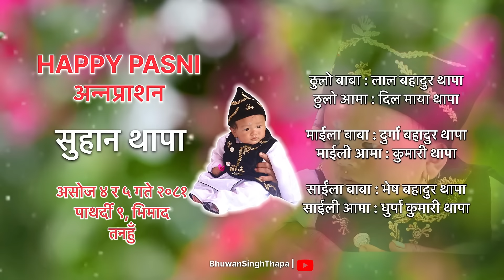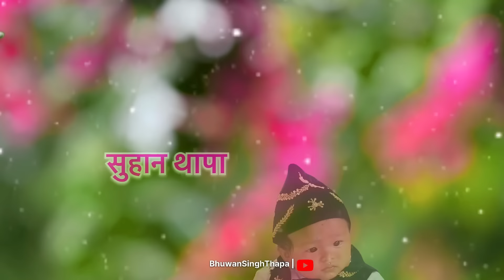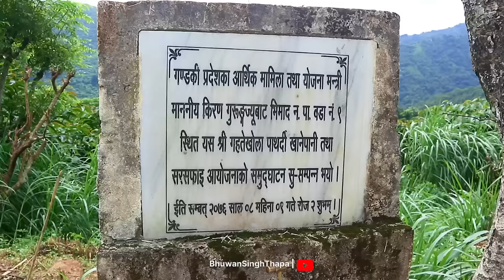रमाईलो पास्नी / भात खुलाई / Magar Culture Pasni And Kaura Dance / Suhan Thapa / Bhuwan Singh Thapa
रमाईलो पास्नी / भात खुलाई Pasni - Suhan Thapa / Magar Culture Pasni In Nepal / Bhuwan Singh Thapa

Suhan Thapa Magar’s annaprashan pasni Video in Tanahun Bhimad Pathardi Magar Village .

Camera / Drone / Edit By Bhuwan Singh Thapa Magar .

Nepali pasni bhat khulai video
Cooking goat meat amd eating
Cooking buffalo meat and eating in village
Cooking nepali food
Kaura dance and kauda dance in magar village
Eating by guest in pasni .
Beautiful drone video of pathardi village tanahun
Making selroti for guests in annaprashan
Preparing and decorating nepali house for pasni program
People enjoying and dancing in magar village .